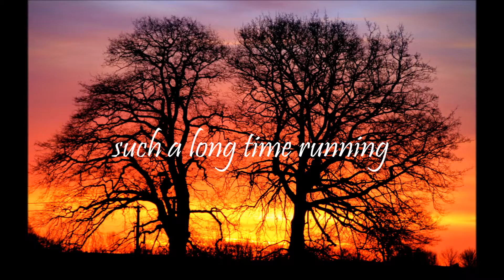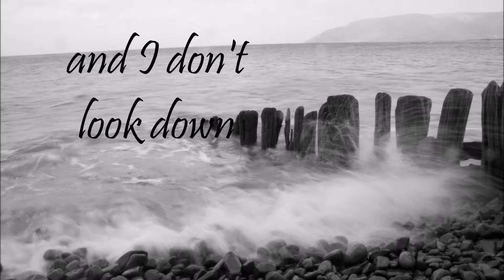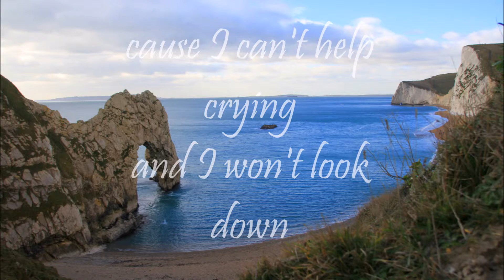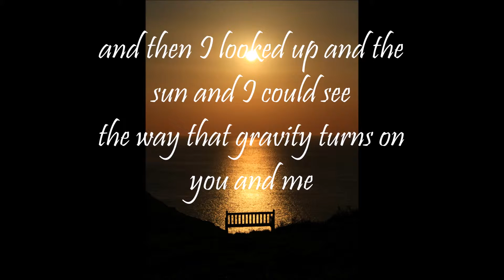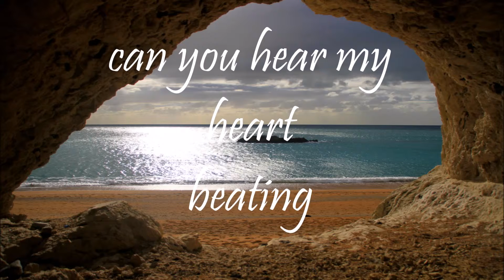Embrace - Gravity - with lyrics and pictures